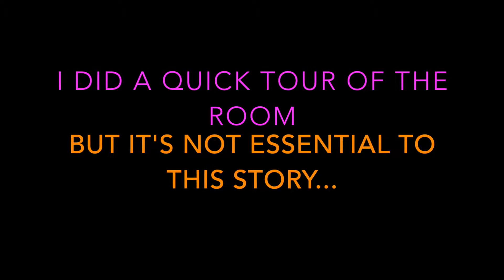Getting Organised "Marie Kondoing" my Life part one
follow on the Insta... @missjanehf